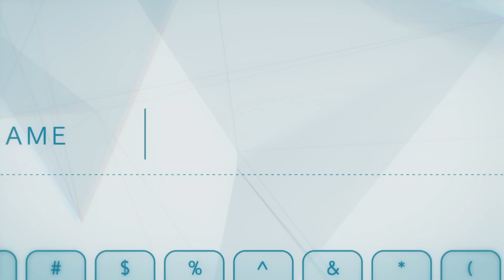TVアニメ『痛いのは嫌なので防御力に極振りしたいと思います。』第1話ダイジェスト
痛いのは嫌なので防御力に極振りしたいと思います。
BOFURI: I Don’t Want to Get Hurt, so I’ll Max Out My Defense.

第1話「防御特化と初戦闘。」ダイジェスト映像
次回、第2話「防御特化とお友達。」は1月15日(水)から放送！

‹放送情報›
AT-X：毎週水曜日22：00～
リピート放送：毎週日曜日23：00～、毎週金曜日14：00～、毎週火曜日6：00～
ABC：毎週水曜日26：11～
TOKYO MX：毎週水曜日25：35～
テレビ愛知：毎週水曜日 26：05～
BS11：毎週金曜日深夜1：00～

dアニメストア・Amazon Prime Videoにて
毎週水曜日22：30～地上波先行配信決定！

※放送･配信日時は予告なく変更になる可能性がございます

‹STORY›
夢中になれる世界は、ひとつじゃない。

人気のVRMMO「NewWorld Online」に超大型新人現る!?

あらゆる攻撃を無効化し、致死毒スキルでモンスターもプレイヤーも徹底蹂躙！
異常な戦いぶりから「歩く要塞」とも「ラスボス」とも呼ばれる
そのプレイヤーの正体は、ただの美少女初心者だった！

何を隠そうこのメイプルは、
友人のサリーに勧められてゲームをスタートさせたばかり。
ゲーム知識に乏しく、ステータスポイントをVIT（防御力）に極振りしてしまい、
最初はザコモンスターにすら翻弄される始末だったが……。

痛っ……くない!?

モンスターにどつき回されてもダメージゼロ、
さらには運良く一撃必殺のカウンタースキルまで手に入れてしまう！

ひと癖もふた癖もある仲間たちも加わり、ますます成長していくメイプル。
ノーダメージな大冒険が幕を開ける！

‹STAFF›
原作：夕蜜柑
カドカワBOOKS『痛いのは嫌なので防御力に極振りしたいと思います。』/KADOKAWA刊
キャラクター原案：狐印
監督：大沼 心・湊 未來
シリーズ構成：志茂文彦
キャラクターデザイン/総作画監督：平田和也
プロップデザイン：澤入祐樹、佐藤香織
武器デザイン：青木慎平
クリーチャーデザイン：あぼしまこ、HB2P
美術監督：新城湧基
美術設定：上野比呂美
色彩設計：平間夏美
撮影監督：佐藤敦（スタジオシャムロック）
3D監督：北村浩久
編集：近藤勇二（REAL-T）
音響監督：小泉紀介
音響効果：川田清貴
音楽制作：MAGES.
アニメーション制作：SILVER LINK.
製作：防振り製作委員会

オープニングテーマ：純情のアフィリア「究極アンバランス！」
エンディングテーマ：佐々木李子「Play the world」

‹CAST›
メイプル：本渡 楓
サリー：野口瑠璃子
カスミ：早見沙織
カナデ：新井里美
マイ：加隈亜衣
ユイ：諏訪ななか
クロム：杉山紀彰
イズ：佐藤聡美
ペイン：小野賢章
ドレッド：山崎たくみ
フレデリカ：竹達彩奈
ドラグ：神奈延年
ミィ：佐藤利奈
シン：山口勝平
マルクス：石田 彰
ミザリー：皆口裕子
ドラぞう：丹下 桜

(C)2020 夕蜜柑・狐印／KADOKAWA／防振り製作委員会